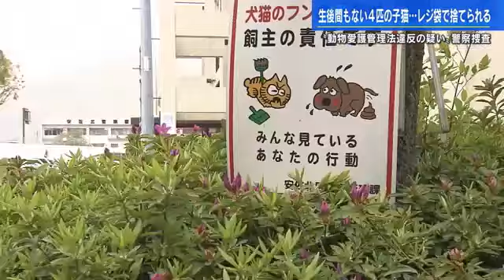生後間もない子猫４匹…レジ袋で捨てられる 動物愛護管理法違反の疑いで捜査 広島 (2023/04/12 17:16)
一体、誰が捨てたのでしょうか。１１日、広島市安佐北区の公園で生後間もない子猫４匹がレジ袋に入れられ、捨てられていたことが分かりました。警察は何者かが遺棄したとみて調べています。

こちらは１１日夕方、視聴者が撮影した写真。
レジ袋の中には４匹の猫が入っていました。
見つかったのは１１日午後３時ごろ、広島市安佐北区の公園…。

【山北記者】
「区役所や小学校に囲まれたこちらの公園、車や人通りも多い印象ですが、猫はこのようにビニール袋に入った状態で枝にぶら下げられていました」

４匹は体長およそ１０センチ、体重１１０グラムほどの生後間もない子猫で、へその緒がついたままの状態でした。

【猫を保護した今橋泉さん】
「（保護当時の猫は）弱っている様子は無かった。（置かれてから）そんなに時間は経っていない。保護してからすぐ哺乳瓶でミルクをあげたら飲んだのでエネルギーは残っていた」

【山北記者】
「猫が見つかったのは午後３時過ぎ、その３０分前、近くを通りかかった人によりますと、ビニール袋はなかったということです。心なき者の卑劣な行為。一体誰の仕業なのでしょうか」

保護した今橋さんも何者かの身勝手な行為に憤りを隠せません。

「早く見つけてほしいという意図で（公園の）入口に置かれていたと思う。すごく複雑な気持ちです。腹もたちますし」

さらに袋の中には猫のエサとして入れたのでしょうか。コロッケと魚肉ソーセージが入っていました。

「（子猫は）ミルクしか飲めません。子猫には）食べさせてはいけない代表的なもの。動物の知識の無い人が入れたと思う」

４匹の子猫は現在、三原市の動物病院に引き取られ、治療を受けているということです。

「猫を捨てることは１００万円以下の罰金ですので、捨てることは犯罪だということをもっと周知しなければならない。こういうことは無くなってほしい」

警察は動物愛護管理法違反の疑いがあるとみて、詳しいいきさつなどを調べています。